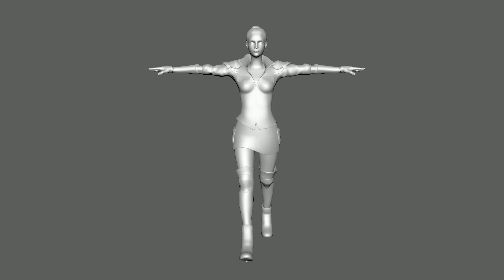Realistic Walking Full Body Rig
KNB135 Assessment